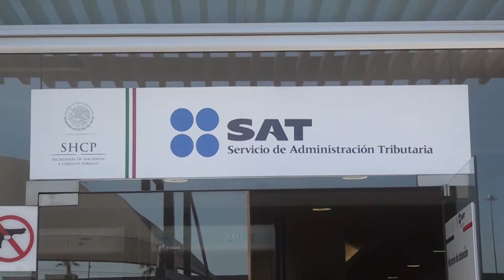Hoy vence el plazo para declaración fiscal